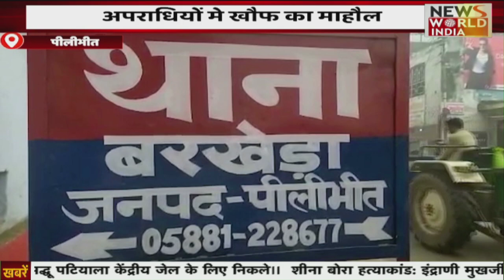Special Bulletin: हिंदी समाचार बुलेटिन। शाम तक की खबरें। UP Byelection Result | 6 PM | Eknath Shinde